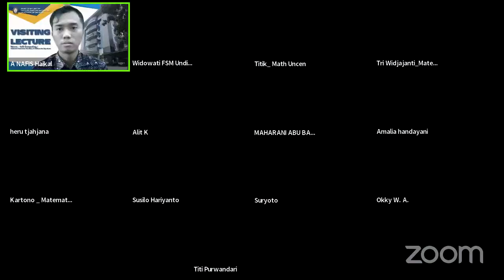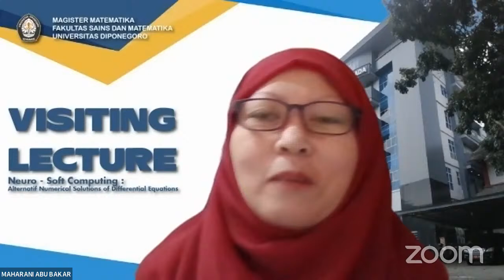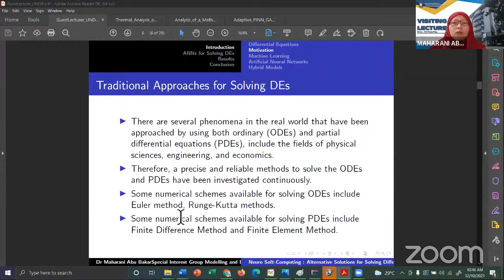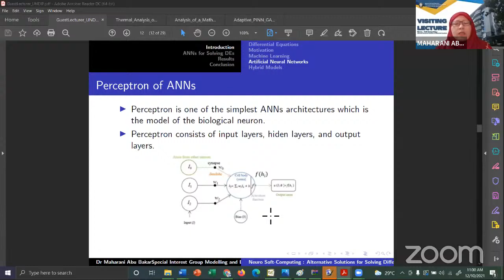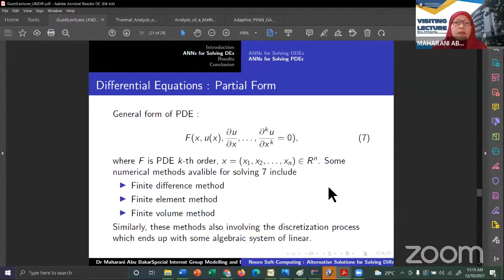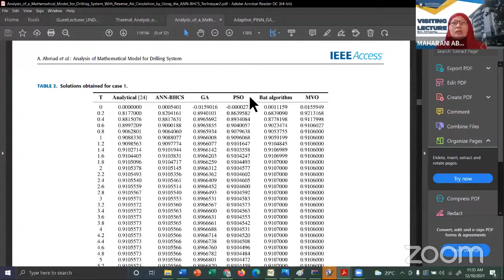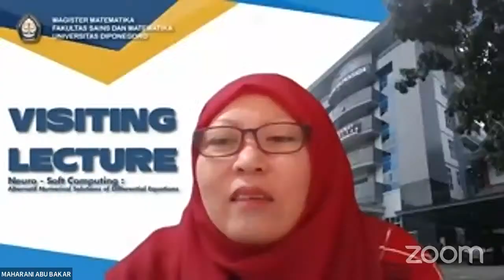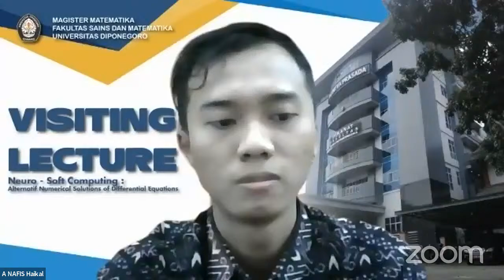Neuro - Soft Computing : Alternatif Numerical Solutions of Differential Equations